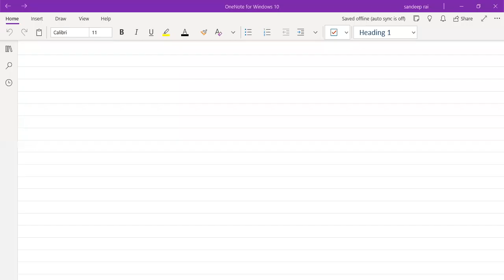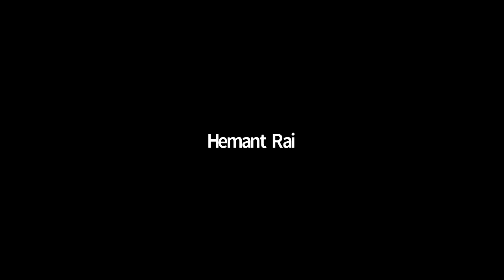Chemical Bonding,11th,Red House(21-23),Date-29-10-21,By-Hemant Rai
Detailed discussion on Chemical Bonding.